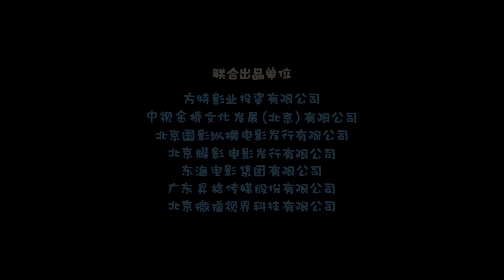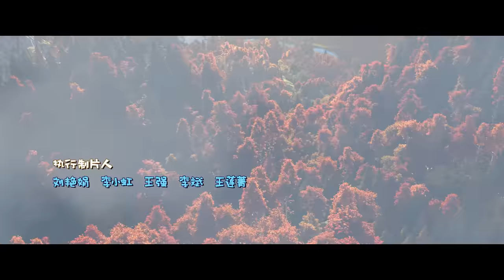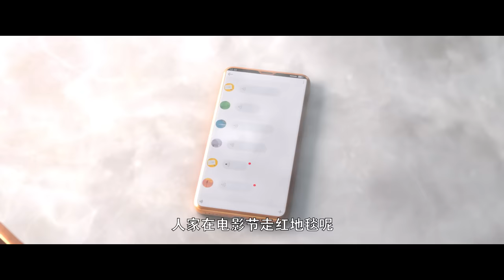熊出没·狂野大陆 | 中文版全片 | Boonie Bears: The Wild Life | Full Film | 动画电影🎦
🐅🐅什么是《狂野大陆》🦘🦘

与之前的《熊出没》不同，此次《熊出没·狂野大陆》创造了一个全新的世界，对场景设定、角色设计、故事讲述进行全方位的创新，其中科技感、科幻元素成为本部最大亮点。在《熊出没·狂野大陆》定档海报上，五彩斑斓星球模样的巨型建筑悬浮在空中，但在狂野大陆前方，却又是狗熊岭上广袤无垠的红色原始丛林，现代感与未来感的对撞格外显眼。刮了胡子的主角光头强身处画面中心，一只脚踏上狂野大陆，意气风发兴致昂然，而在他身后紧随一众“全新”动物角色，身穿着同一套白色纳米制服，眉眼之间竟然和光头强有几分神似？熊大熊二分布画面两侧，或神情忧虑、或若有所思地望向光头强，似乎暗示一直以来并肩作战的“熊强组合”，将会在本次狂野大陆的冒险中，面对意想不到的困难。

Genetics have never been so hilarious!
A thrilling new place opens on Pine Tree Mountain, “Wild Land”, that offers an unforgettable experience. By wearing a gene-technology bracelet, guests can turn into a variety of animals! With his tourism business suffering, Vick discovers that “Wild Life” is hosting a competition with a massive grand prize and decides to enter. He teams up with Bramble and a mysterious man named Leon and they astonishingly win the tournament. But before the award ceremony, Leon is caught trying to secretly copy the data of the park. Soon afterward, Vick discovers that hybrid guests are going feral and attacking others... Is Tom the ultimate villain? Who is the mysterious Leon? Can this team win the fight and turn everything back to normal?